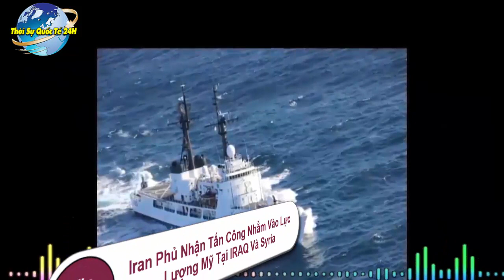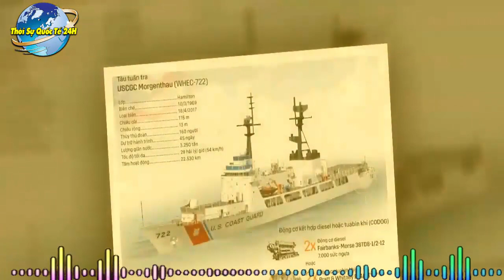🔴Ông Putin Đã Nhìn Ra Được Bí Mật Động Trời Ẩn Giấu Trong Các Hành Động Của Phương Tây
Ông Putin Đã Nhìn Ra Được Bí Mật Ẩn Giấu Trong Các Hành Động Của Phương Tây
Trân Trọng!